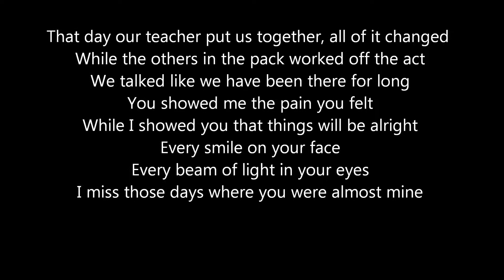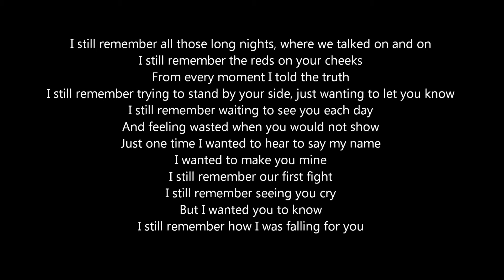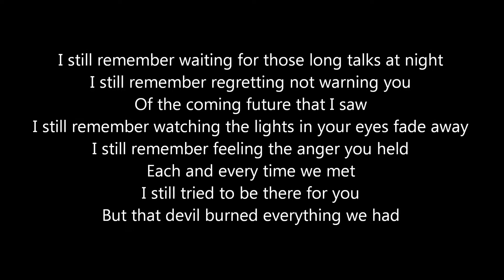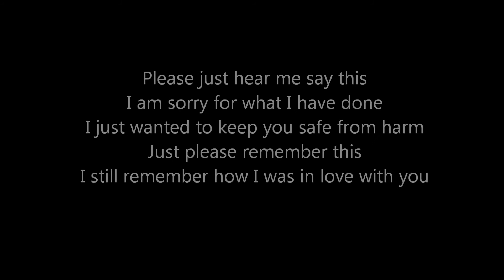I Still Remember by Dakota Frandsen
This poem was written in honor of a former friend and member of Paranormal Raider Force. The story behind this piece is that I met this amazing girl during freshman year in high school. At first I was a bit shy to speak with her then we got paired up for an assignment. Most of the time we were supposed to use getting the work done we spent most of time getting to know each other a bit better. We became very good friends for a while, she was the only person I trusted when something horrible happened to my family. After that things started to become more emotional and right as we were about to take things to a new level an evil man came in between us. At first he seemed like a nice guy but after a misunderstanding the girl I was with left to be on his side. I tried to put things back together but she wouldn't give it a chance. So I finally surrendered, but I wanted to let her know that I still cared about her.